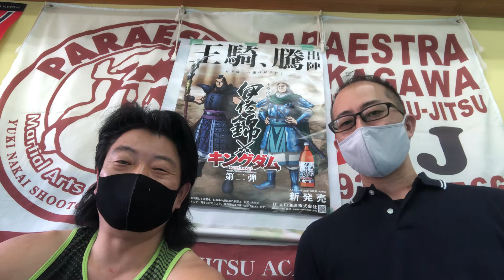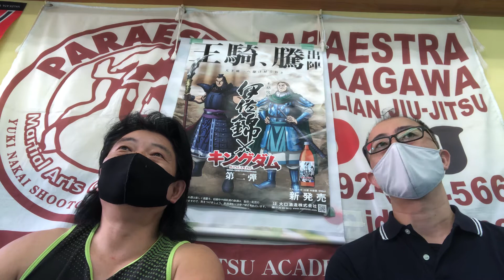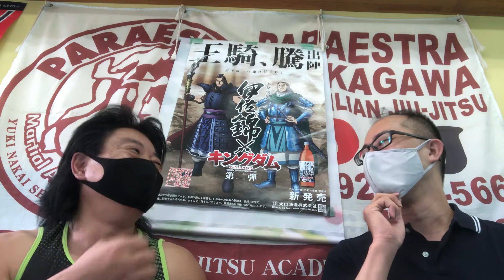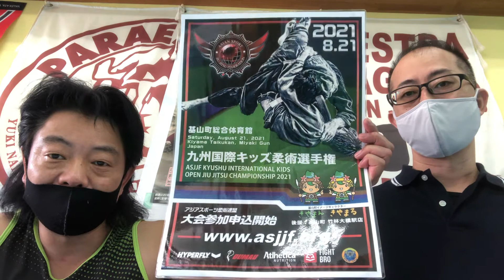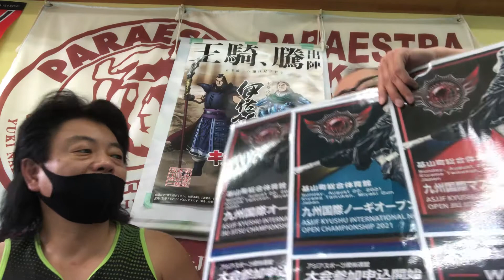サトシ&ヒロユキ2VALEKATA外伝264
サトシ&ヒロユキ柔術廻戦
QP5･VALEKATATV外伝264

場所：パラエストラなかがわイデDOJO

住所：福岡県那珂川市道善2-40渡辺第2ビル2F

日時：7/11(日) 12:40~

「QP5」バリカタ外伝264「サトシ＆ヒロユキ02」

現役プロレスラーが指導するパーソナルトレーニングジム
小川聡志トレーニングスタジオ
福岡市南区長丘5-25-7

[柔術廻戦2021年]
‹注意›開催日が変更になっています

[エントリー中の団体 7/11現在 39団体 323名]

★エントリー申込みはこちらから
第3回目の〆切は8/12(月）まで

8/21(土）ASJJF主催
「九州国際柔術オープンキッズ選手権2021」
キッズの部門

8/21(土）＆8/22(日）生放送予定
バリカタtv YouTube配信

8/22(日）ASJJF主催
「九州国際オープンNO-GI柔術選手権2021」
NO-GIの部門

「九州国際オープンマスター柔術選手権2021」
マスターの部門

「九州国際オープンアダルト柔術選手権2021」
アダルトの部門